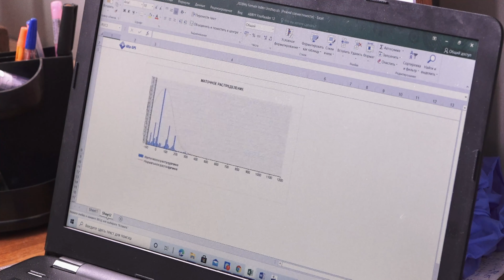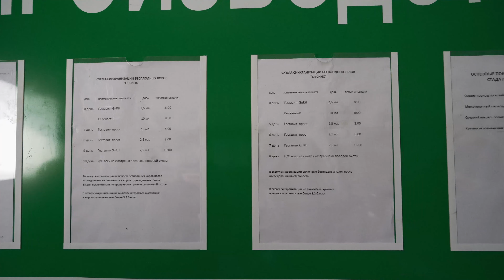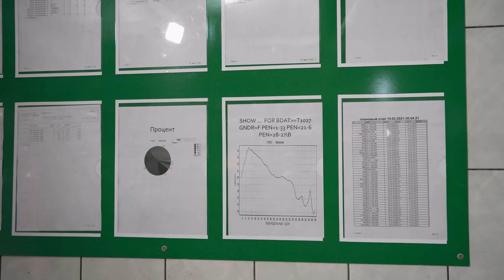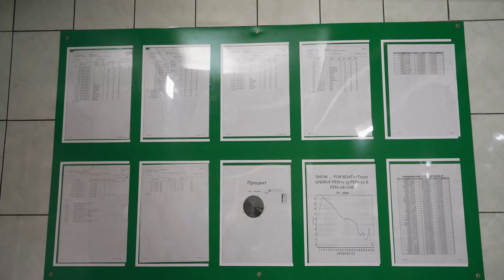Воспроизводство стада на привязи | Фермерское дело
В этом выпуске совместно с компанией «Alta Genetics Russia» мы изучаем процесс воспроизводства КРС.

Процесс эффективного воспроизводства завит от состояния животных, качественных кормов, структуры стада, а также от условий их содержания. Мы узнали, что такое датчик «Комар», для чего необходим аудит стада, как правильно сделать выбор быка для осеменения, а также в каких условиях содержатся телята после отела.

00:54 Бонитировка
03:19 Закрепление быков
05:21 Выявление охоты
09:05 Синхронизация
12:50 Родильный зал

Нам важно узнать, как вы подходите к выбору курсов. Поэтому мы просим вас принять участие в анонимном опросе

Для того чтобы узнать больше о нашей команде и образовательной платформе AGROONLINE, пройдите по ссылке